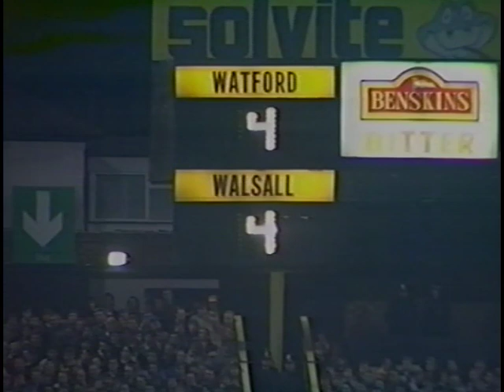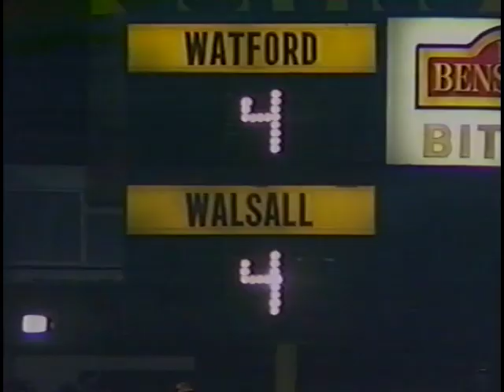1986-87: Watford v Walsall (FA Cup)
The highlights as shown on Midweek Sport Special in February 1987 of the thrilling FA Cup fifth round replay between Watford and Walsall.